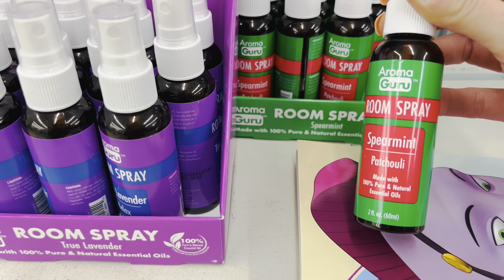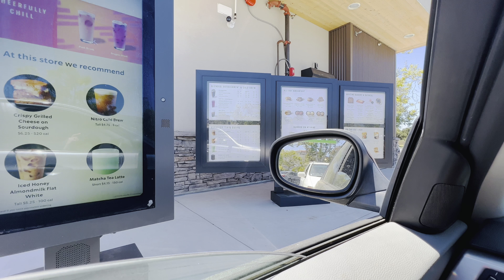PERIMENOPAUSE | OVER 40 SKIN CARE + vlog the diaries ep3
Welcome back to episode 3 ⭐️ of “the diaries”

🐯NOTE - skin care starts at the five minute mark of the video if you want to jump ahead.

In todays episode we hange out do some shopping, do some skin care chit chat regarding fine lines and as always have a great time!

You inspire me to continue sharing this not so easy stuff to share. 😘🌸

sell on the vibted app